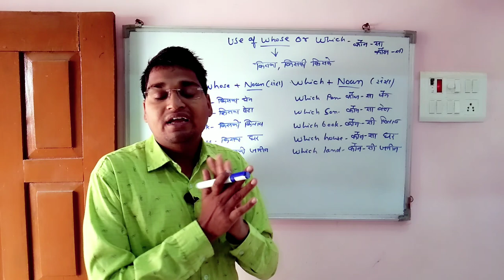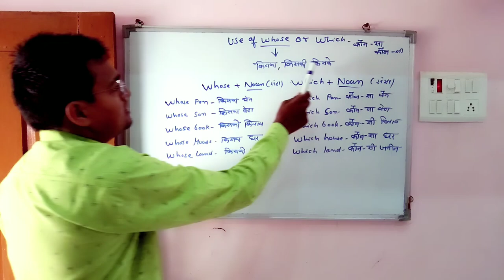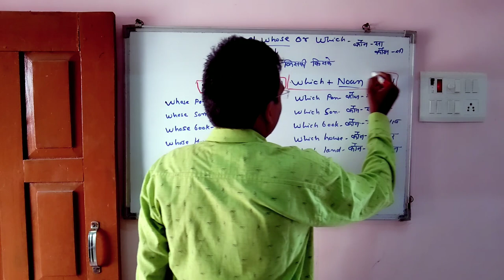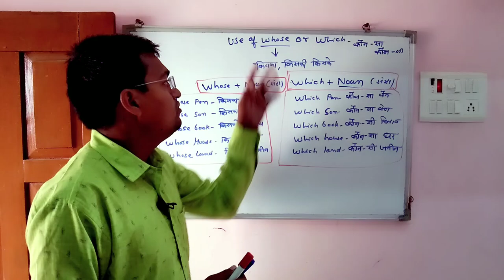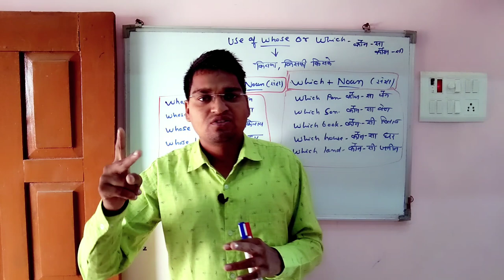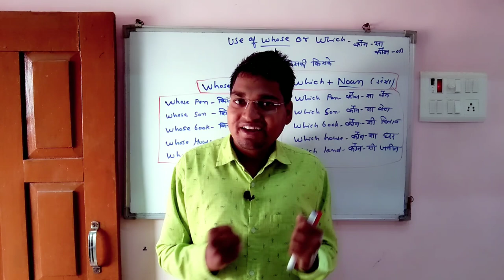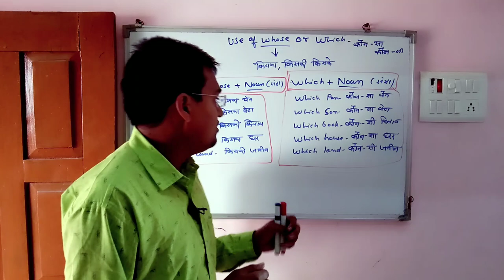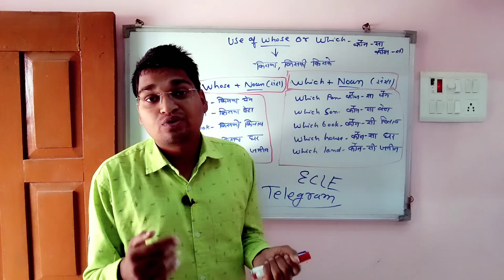use of whose in hindi | how to speak english for beginners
how to speak english for beginners | spoken english learning videos